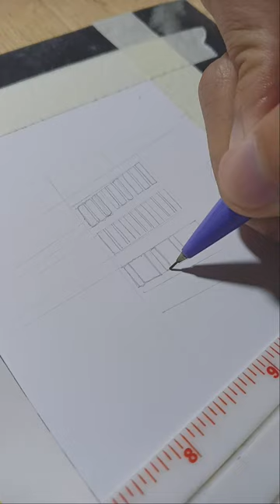Watercolour Painting(500Days of Summer)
"Don't Let Your Happiness Be Dependent On Another Person"

My  PIT Water Color Painting from the movie 500 Days of Summer

Film Sypnosis:
Tom (Joseph Gordon-Levitt), greeting-card writer and hopeless romantic, is caught completely off-guard when his girlfriend, Summer (Zooey Deschanel), suddenly dumps him. He reflects on their 500 days together to try to figure out where their love affair went sour, and in doing so, Tom rediscovers his true passions in life.